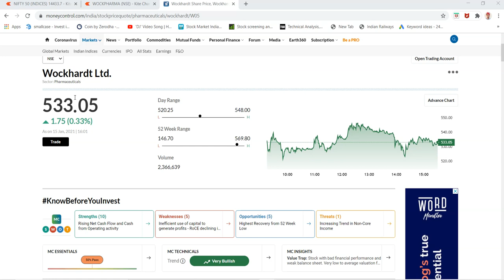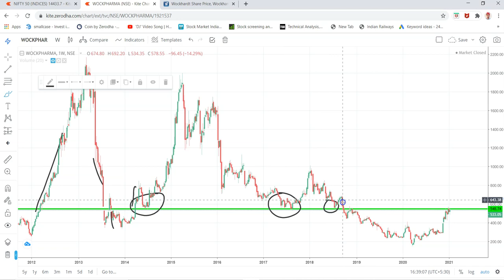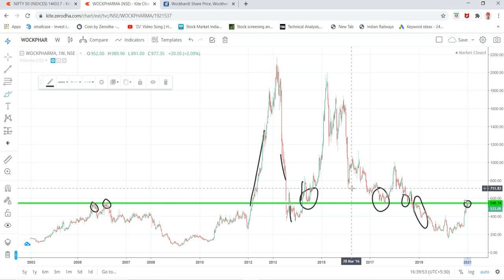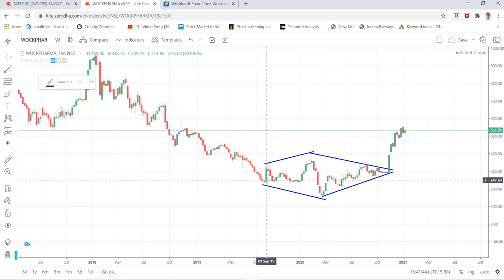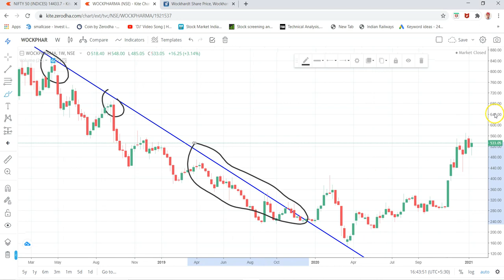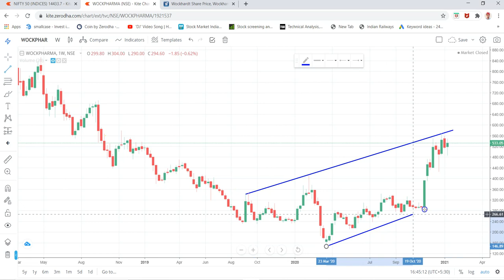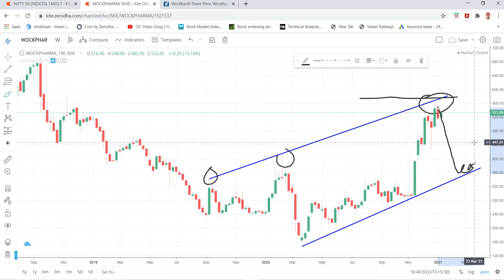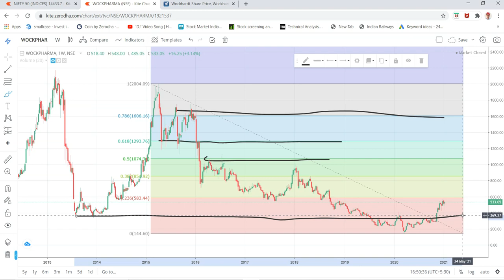chart of the week / stocks to invest in 2021 / Vijay Meena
STOCK MARKET RELATED BOOKS
1- THE INTELLIGENT INVESTOR ( ENGLISH )
2- THE INTELLIGENT INVESTOR ( हिंदी )
3- RICH DAD POOR DAD { ENGLISH }
4- RICH DAD POOR DAD { हिंदी }
5- निवेश अमीरी की चाबी बुक
6 - टेक्निकल एनालिसिस और कैंडलस्टिक की पहचान
7 - स्विंग ट्रेडिंग विथ टेक्निकल एनालिसिस
8 - वारेन बुफे के सूत्र
9 - बेंजामिन ग्राहम के निवेश मंत्र
10 - राकेश बंसल बुक ELLIOT WAVE
11- RAKESH BANSAL DOW THEORY
12- फ्यूचर और आप्शन की पहचान
13 - अश्वनी गुजराल बुक HOW TO MAKEMONEY
14 - INTRADAY TRADING की पहचान
15 ब्रेकआउट TRADING
16 TECHNICAL ANALYSIS + SWING ट्रेडिंग +31 TIPS